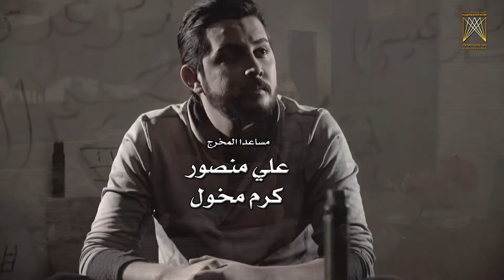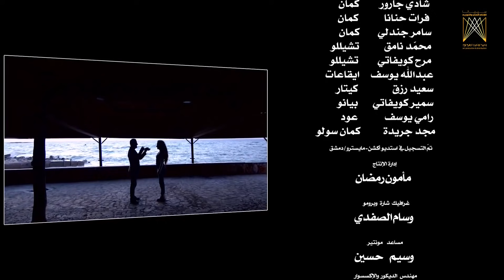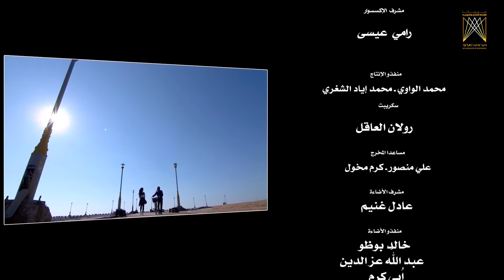مسلسل لست جارية ـ الحلقة 6 السادسة كاملة HD | Lasto Jarya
زواج يتحوّل إلى مأساة، حين يكتشف الزوج ليلة زفافه أنّ عروسه تخفي سراً كبيراً، ما يجعل حياتها معه جحيماً، بعد رضوخها لشرطه تحت وطأة شعورها بالذنب والبقاء مدى العمر جاريةً له، أملاً منها في استعادة حبّه لها، سالكةً كل السبل المؤدية لذلك، حتى على حساب كرامتها وأنوثتها.

بطولة | Cast
 كندة حنا | Kinda Hanna
عبدالمنعم عمايري | Abdel Meneem Amayri

إخراج | Director
 ناجي طعمي | Naji Toome

تأليف | Author
 فتح الله عمر | Fath Allah Omar

يمكنكم متابعة هذه الأعمال وأكثر على منصة وطن فليكس - WatanFlix